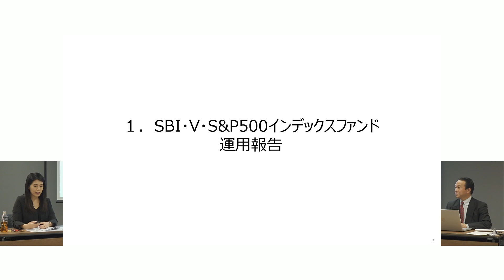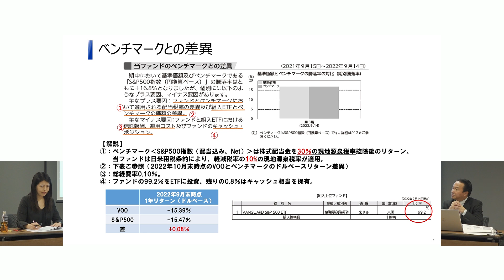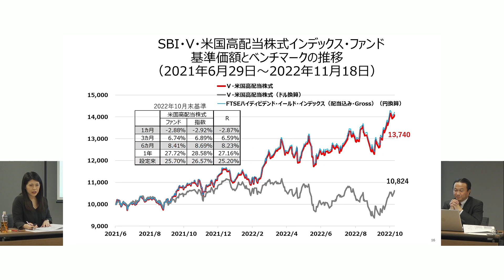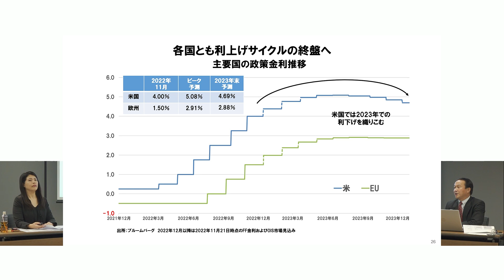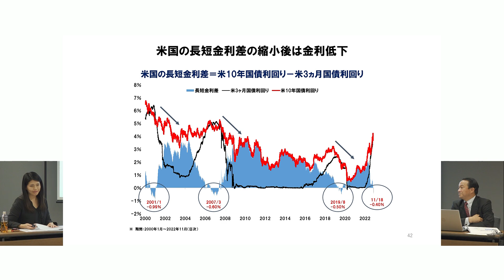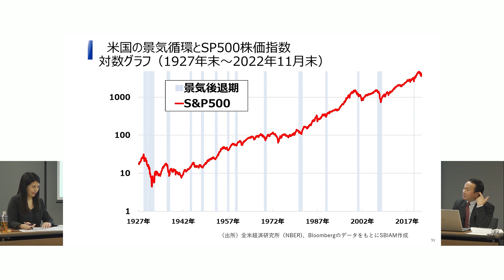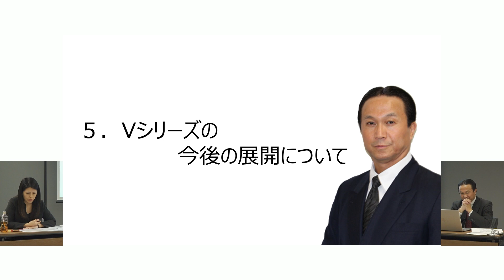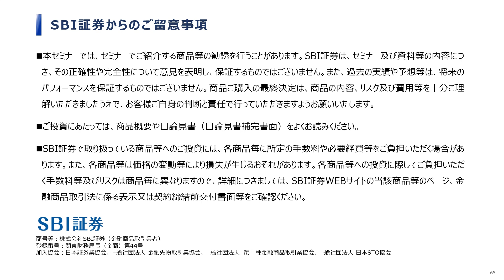【必見！いただいた質問に梅本社長がバンバンお答え！】SBI・V・S&P500運用報告セミナー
SBI・V・S&P500について運用の振り返りや、気になる米国市場の動向の他、SBIアセットマネジメントの代表取締役社長　梅本氏自らが、皆さまから事前にいただいたご質問にバンバンお答えする1,000本ノック！？
SBI・V・S&P500インデックス・ファンド（愛称：SBI・V・S&P500）は2019年9月26日の設定から3年が経過。残高は7,000億円を突破し、SBI証券販売金額ランキング（月間）では20ヵ月連続1位(2022年10月31日時点)を獲得するなど、多くのお客さまからご支持をいただいております。
そこで、第3期（決算日2022年9月14日）交付運用報告書を受益者の皆さまのお手元にお届けするタイミングに合わせて、SBI・V・S&P500の運用報告セミナーを開催いたしました。ぜひ、ご視聴ください。

SBI・V・S&P500　SBI・Vシリーズ